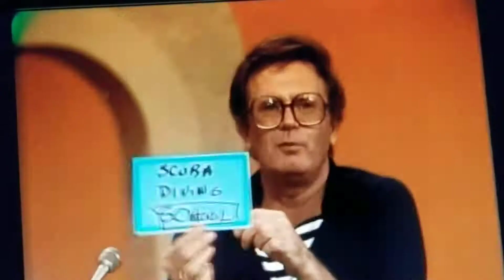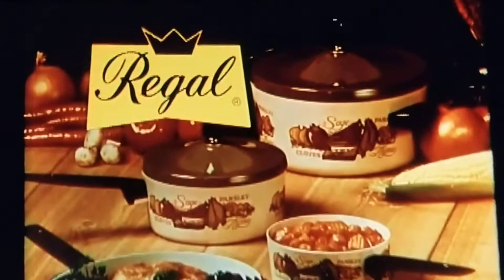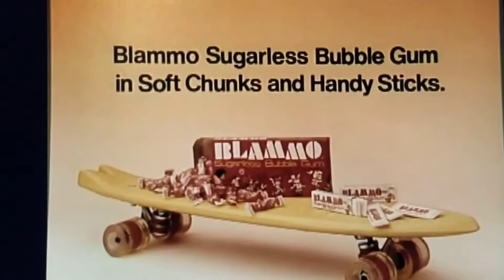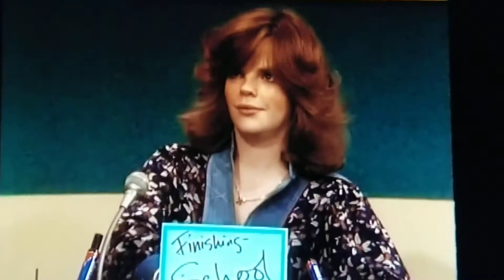Your Crow's Feet Have Crow's Feet!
The 70s incarnation of this show was the greatest game show in the world.
Everything just worked.
Like watching coworkers goofing off.
  Once in a lifetime event where every aspect just worked and fit perfectly.